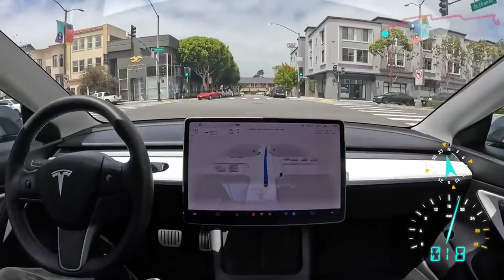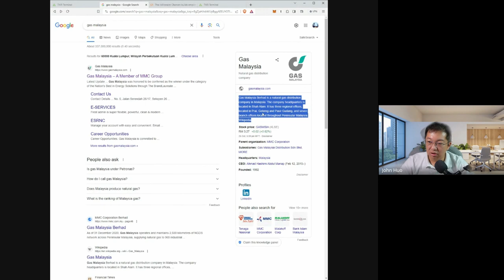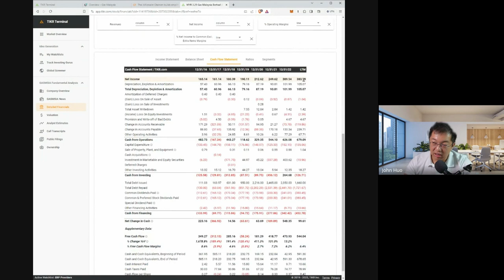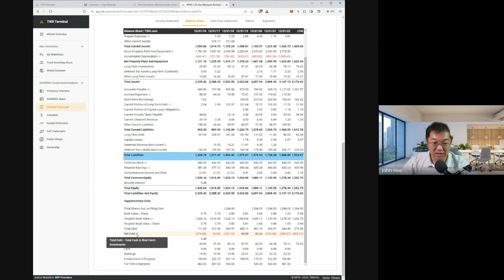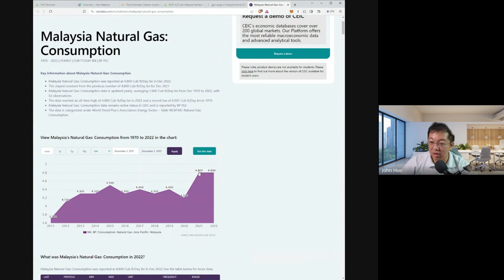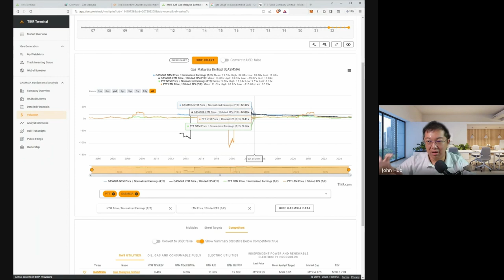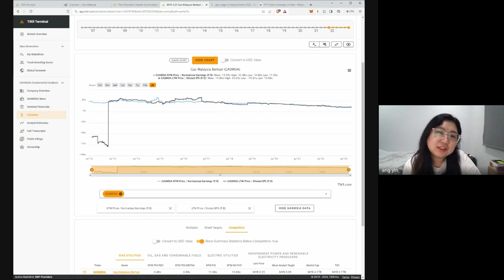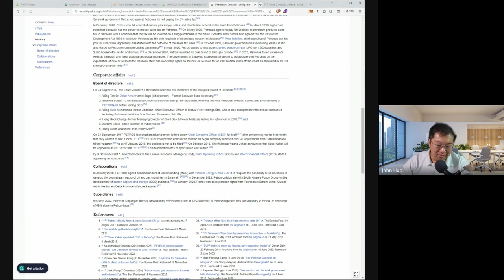♨ Gen Z Asks: Is Gas Malaysia (GASMSIA) Worth Investing In? | stockinvestingmalaysia | WH E051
Have you always wanted to learn how to invest? Financial Audit is a series where we follow a complete beginner's journey in investing.

Since May 2023, we have been following Salene, an account executive in her 20s, in taking her first steps into the investing world. She has learned the different asset classes and even opened her first brokerage account.

Now, we guide her on how to analyse the companies she has picked to see what their investing potential is like.

【🎥 VIDEO CONTENTS 🎥】

0:00 - Introduction
2:04 - Q1) What do they do and how do they make money?
6:03 - Q2) Are they profitable?
10:27 - Q3) Who is their audience and how big can they grow?
14:11 - Q4) Are they cheap or expensive?
19:42 - Who are Gas Malaysia's competitors in East Malaysia?
22:32 - Salene recaps her analysis of Gas Malaysia

Our Flagship ETF Compounder Program to Return You 10-15% a Year (Waiting List)